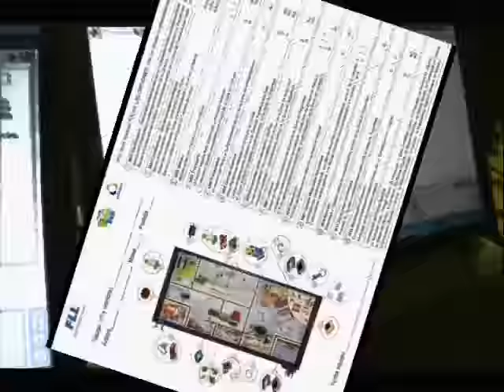FIRST LEGO 1